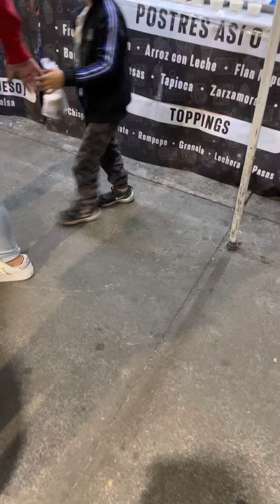Postres “Así o más” / Casi un Vlog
Visitando a nuestros amigos de Postres Así o más.